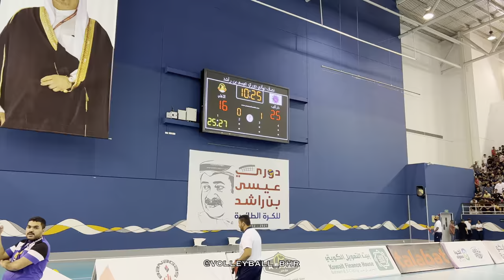نص نهائي الأول | داركليب - الأهلي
دوري عيسى بن راشد 5/4/2022
النصف النهائي الأول
انتهى لمصلحة داركليب 3/0